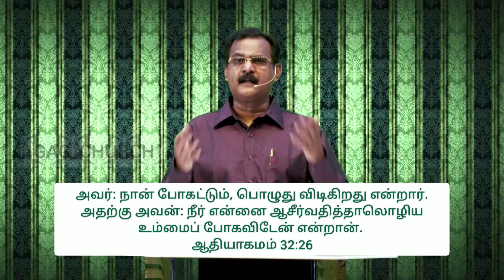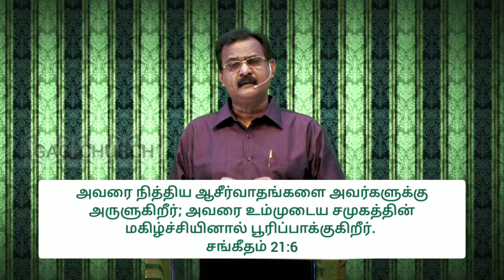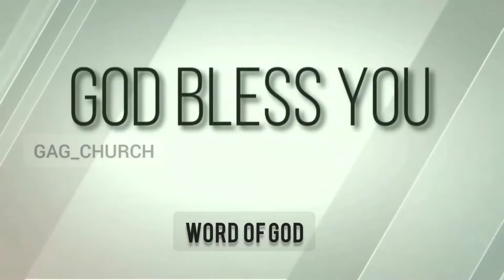Transformed in a minute | 10/01/2022 | Grace AG Church Palavanthangal